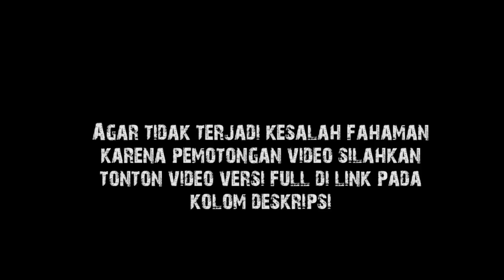Gus Baha : Orang Alim Seperti Saya Tersingkir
(Tafsir Jalalain Surat Al-Furqan Ayat 17-20)

Wassalamualaikum wr.wb.